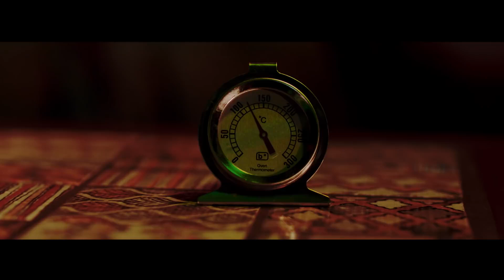GOT7 (갓세븐) Jackson 'Made It' Official MV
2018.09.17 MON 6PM